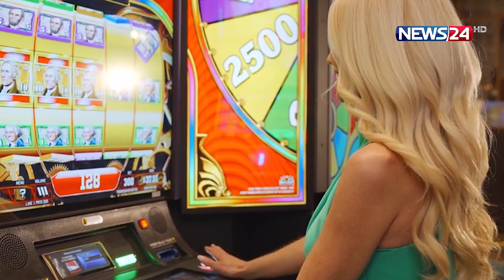৩৯০ কোটি ডলারের ক্যাসিনো রিসোর্ট দুবাইয়ে! | News24 International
৩৯০ কোটি ডলারের ক্যাসিনো রিসোর্ট দুবাইয়ে! | News24 International

NEWS24 Team